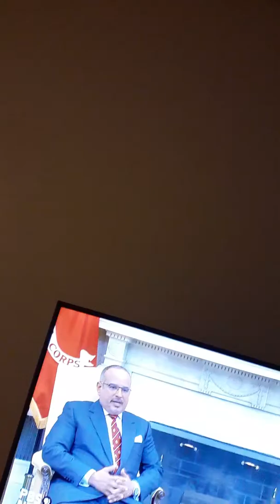Get high and preach we already live in Sodom and Gomorrah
Religion and politics